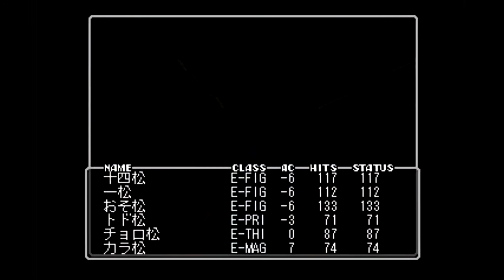【Wizardry #1】Season2 Part14 ～もういい加減カルフォ使わなくても良くね？～【実況】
こうも頻繁に別れが来ると悲しさも抱かなくなるよね。
ウィザードリィはダンジョン内を巡りながらアイテム入手や戦闘を楽しむRPGの最古参にしてハックアンドスラッシュの元祖です。